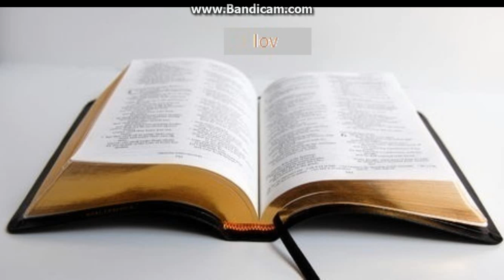Biblia la rand: Iov capitolul 32